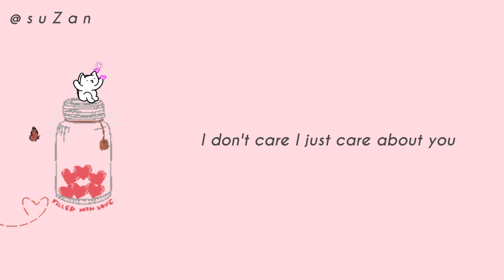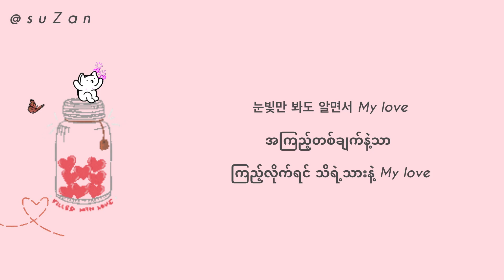AKMU - Love Lee (mm sub)